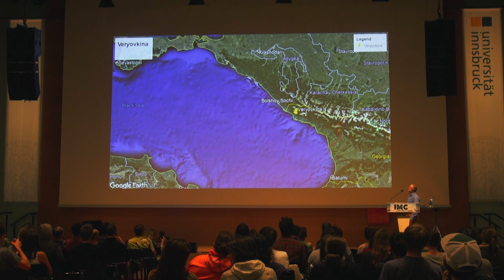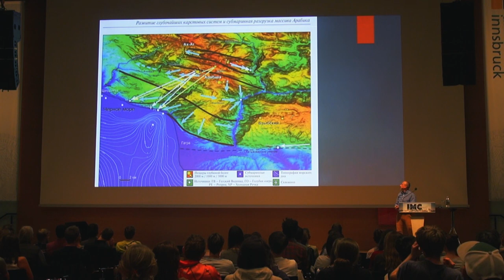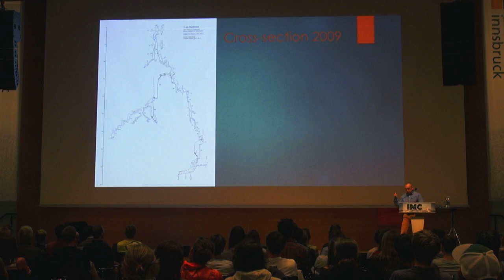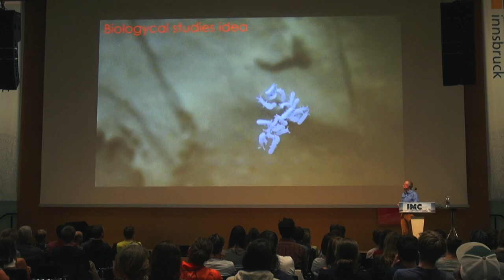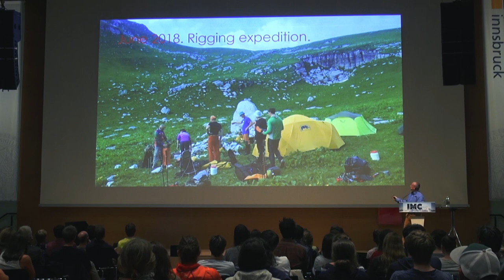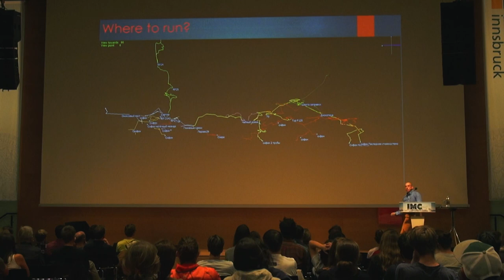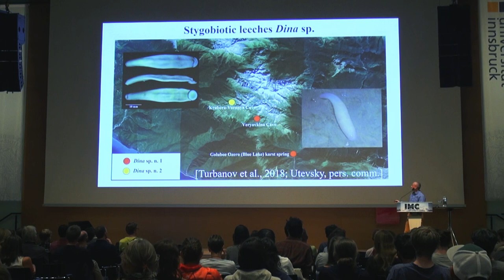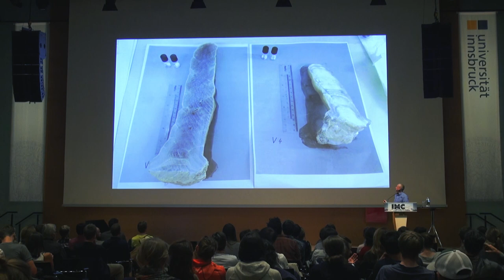Lecture on Veryovkina cave in Innsbruck Univercity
Pavel Demidov speaks about the history of discovery, exploration and recent researches of Perovo-speleo team in Veryovkina cave, currently the deepest cave on Earth. Innsbruck Univercity, Innsbruck mountain conference. September 2019.